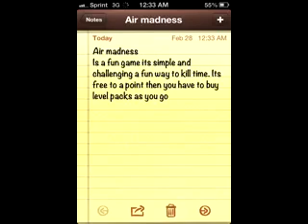Air madness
Air madness is fun you are a air traffic controller in different areas and have to prevent accidents its a fun way to pass time its free in the app store